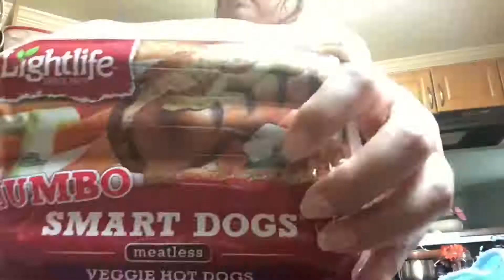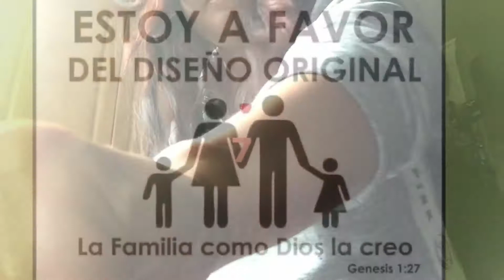🎬 Tacos dorados, lavando mis trastes sin peinar 😂🕊